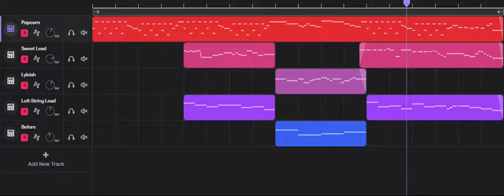Meet the Chadlets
I made this for my friend's project, it's my first time making my own composition. Hope you like it! :D